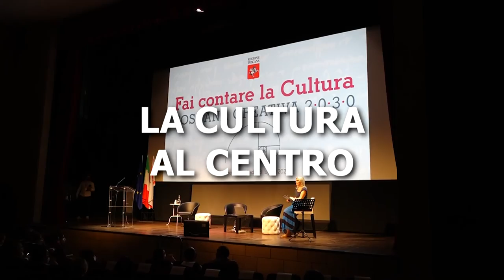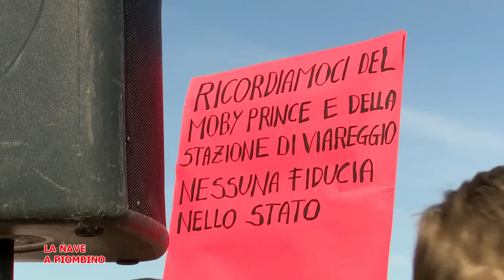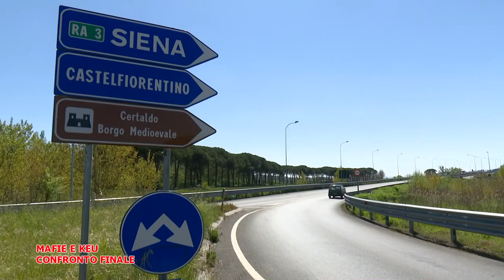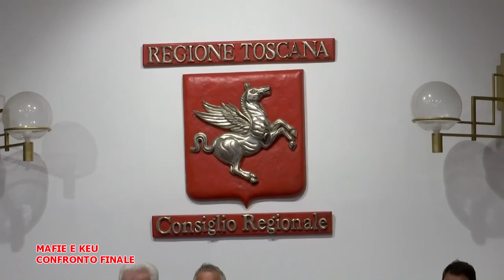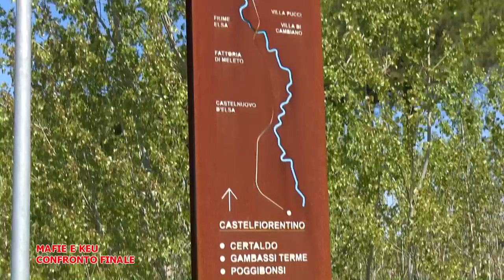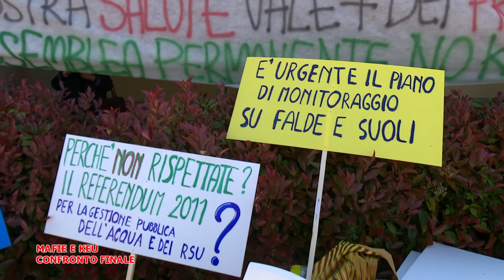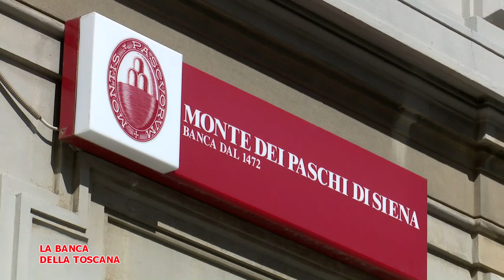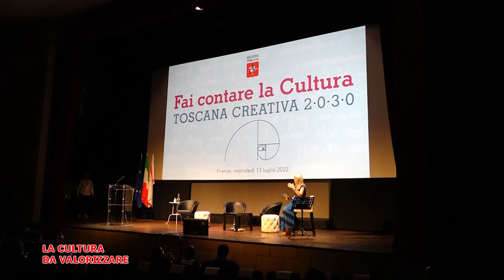Telegranducato - Regionando del 15 luglio 2022